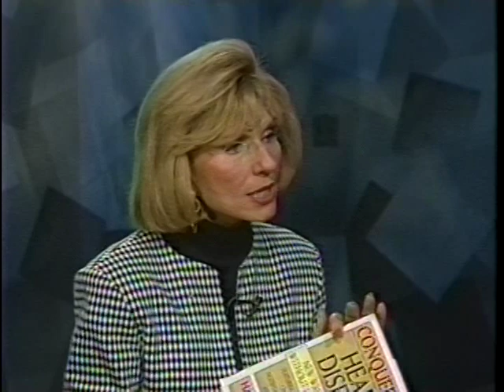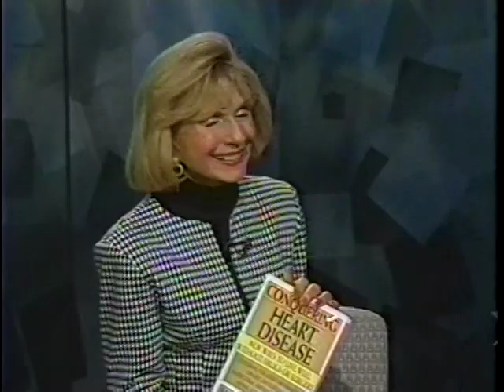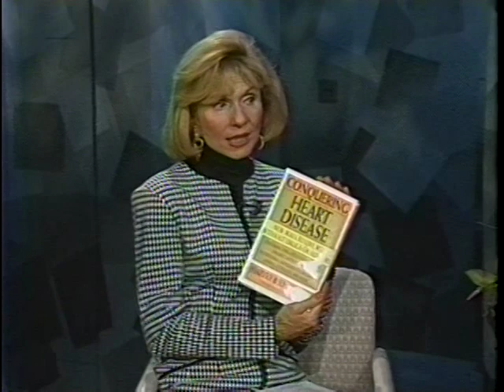Agewise (October 26, 1994, WQEX)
Dr. Harvey B. Simon, guest.  Eleanor Schano, host.